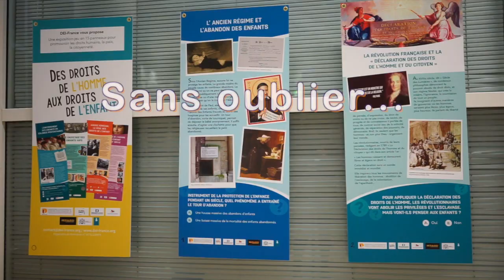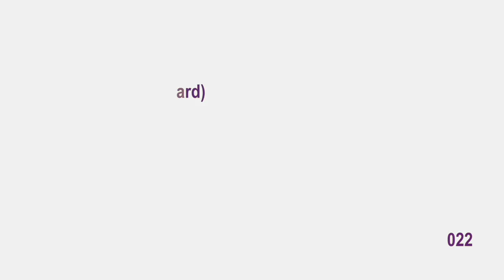Teaser - Fête de la JUDDE 2022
Du 14 au 23 Novembre 2022, venez fêter avec DEI Gard, et plein d'autres acteurs du monde de l'enfance, La Journée Universelle de Des Droits de l'Enfant !
De nombreuses animations pour les enfants, conférences, tables rondes, etc. sont à découvrir tout au long de ces 10 jours de célébration !
Ne manquez pas ce rendez-vous Gardois devenu incontournable pour échanger, rencontrer et partager sur les diverses thématiques qui concernent l'enfant et son environnement  !

Pour plus d'info :
Page de DEI Gard
Site de DEI France :
@nts/judde-2022/

Merci à tous les membres du collectif DEI Gard pour leur engagement et implication.
@senfants30/Bookmarks